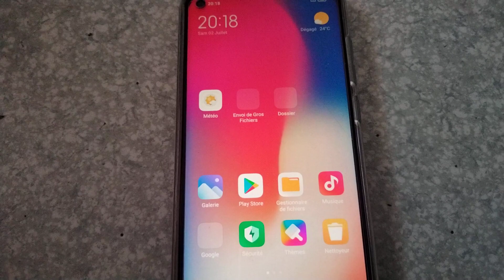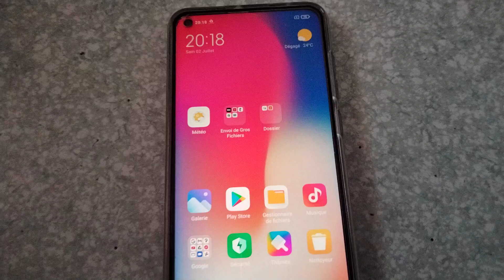Xiaomi Redmi Note 9 Shutdown and Startup